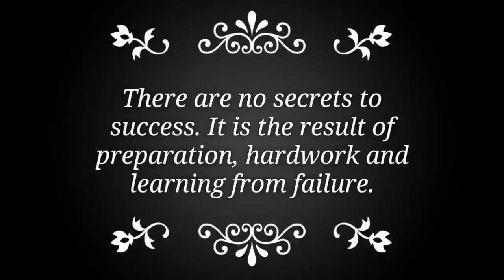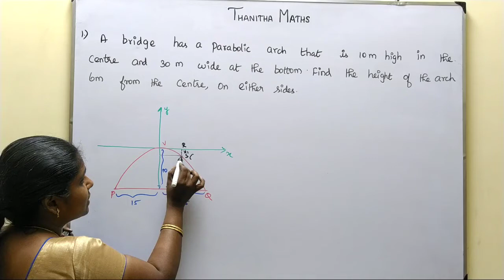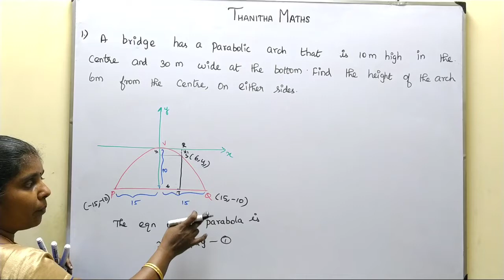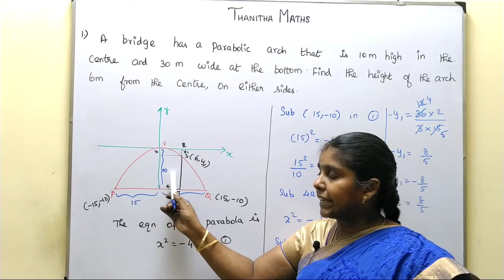12th Maths, Exercise : 5.5 - 1st sum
12th Maths, Exercise : 5.5 - 1st sum CHAPTER 5 – Two Dimensional Analytical Geometry-II
5.1 Introduction
5.2 Circle
5.3 Conics
5.4 Conic Sections
5.5 Parametric form of Conics
5.6 Tangents and Normals to Conics
5.7 Real life Applications of Conics